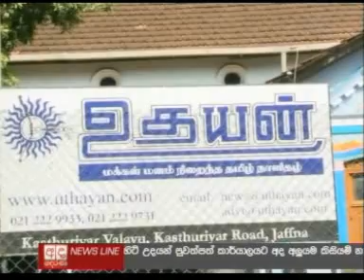Gunmen set fire to Uthayan newspaper office in Jaffna